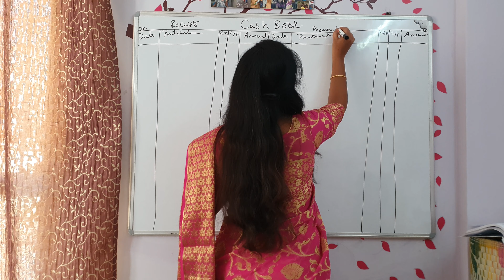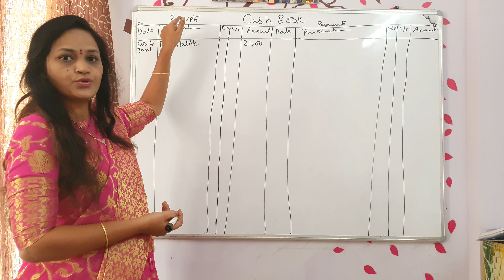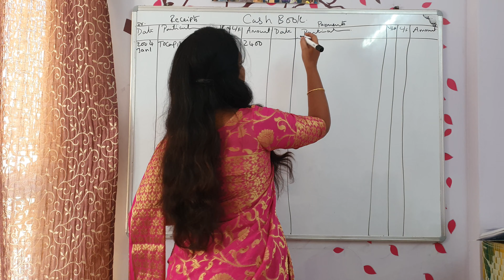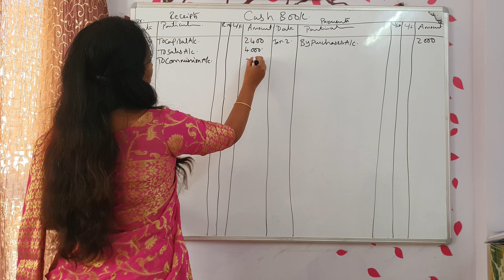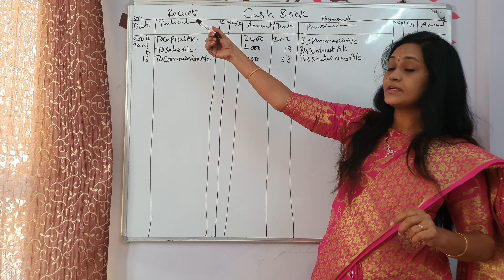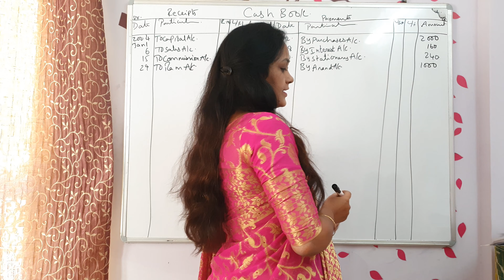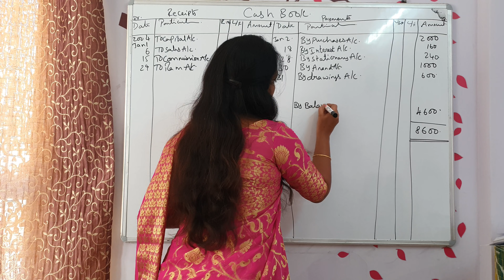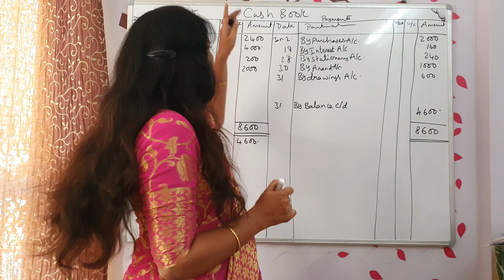Simple Cash Book for B.com, BBA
this is the problem for simple cash book
enter the following transactions in simple cash book
2004
jan 1   commenced business with cash    2400
jan 2   Cash purchases      2000
jan 6   Cash sales   4000
jan 15 Received commission  200
jan 18 Paid interest   160
jan 28 Paid for stationery  240
jan 29 Received from Ram   2000
jan 30 Paid to Anand   1000
jan 31  Withdrawn for personal use 600